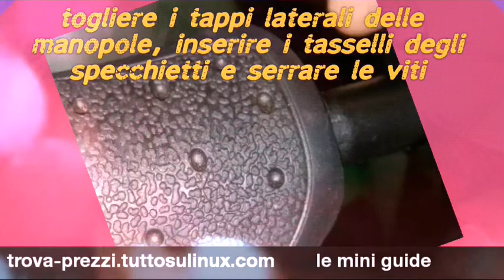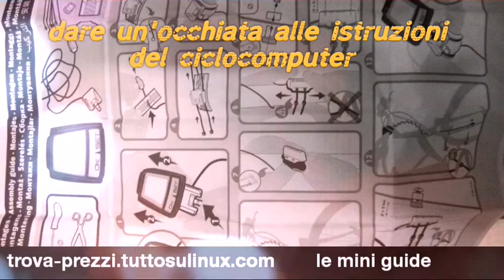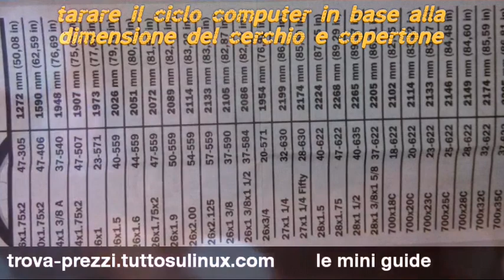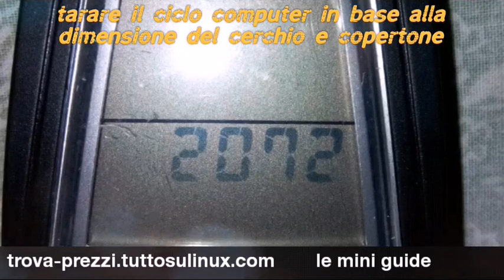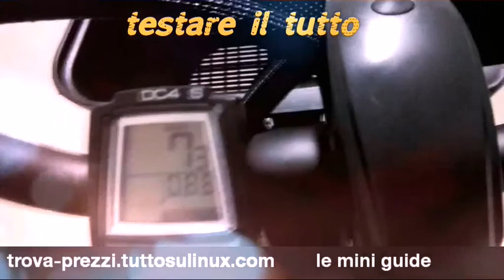Come montare il ciclocomputer e gli specchietti retrovisori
Ciclocomputer su

Guida veloce su come montare specchietti e computer bike, due utili accessori per aumentare la sicurezza in bicicletta.